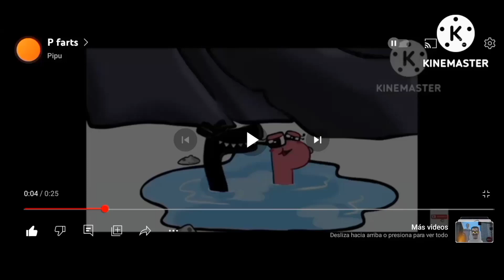Alphabet Lore P Pooping HD But This My Om Nom Cut The Rope!